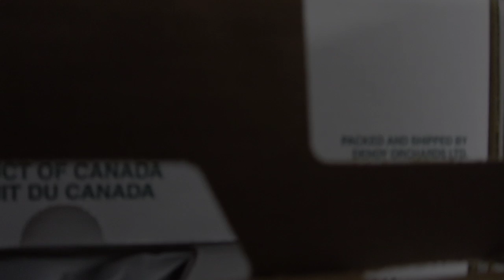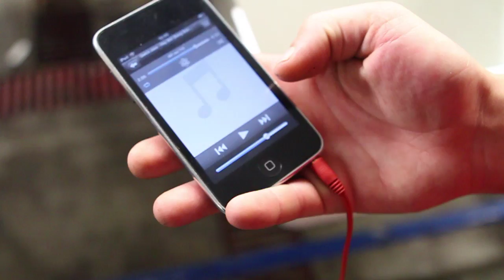Live du "Cherry POV" + Dendy's trailer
Last day of cherries season at Dendy's Orchards, presentation of "The cherry point of view" + the dendy's trailer (all in live)